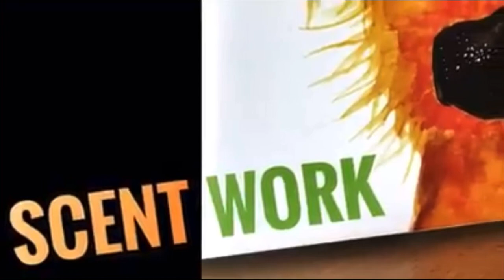Start of scent work